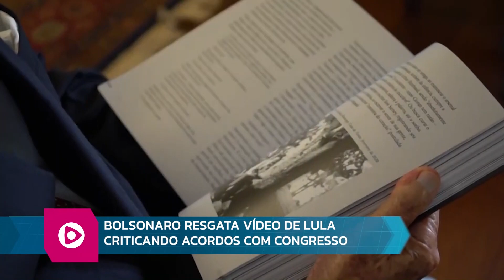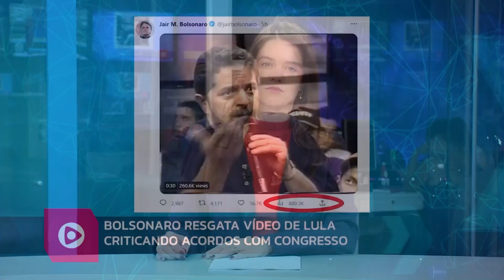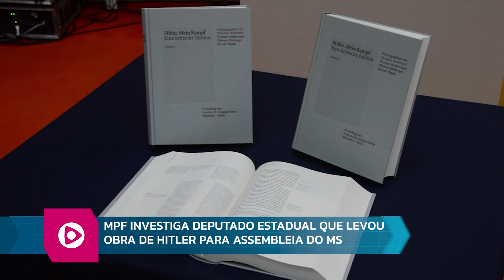RB 08 03 202 BL02